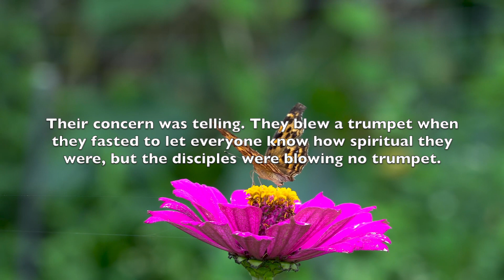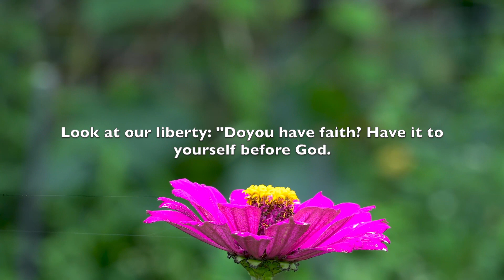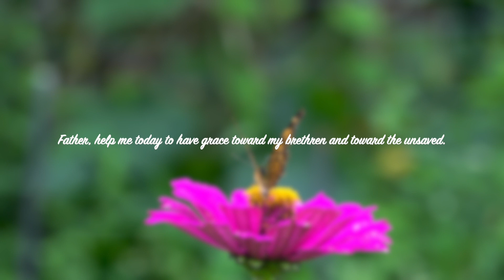Wordly Accusations | Jesus In Red Devotional by Ray Comfort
And Jesus said to them, “Can you make wedding guests fast while the bridegroom is with them? The days will come when the bridegroom is taken away from them, and then they will fast in those days.” Luke 5:34-35